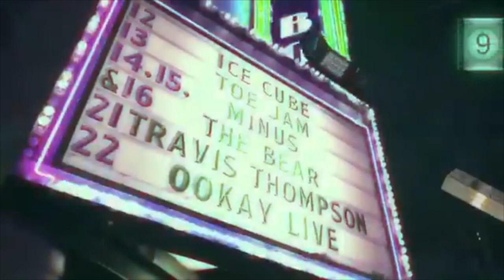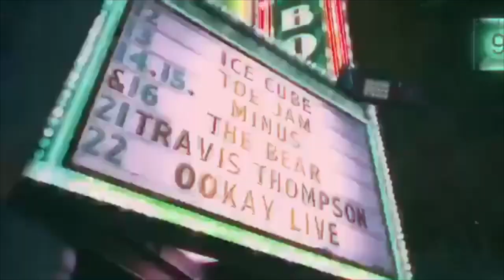Lil Mosey x Lil Tracy x Juice Wrld Type Beat - "I Wish" (Prod. Snooza)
Free Lil Tracy Type Beat
Free Lil Mosey Type Beat 2019
Free Lil Tracy Type Beat 2019
LIl Mosey Type Beat 2019
Lil Tracy Type Beat 2019
Juice Wrld Type Beat 2019
Type Beat Lil Mosey
Type Beat Lil Tracy
Lil Mosey Instrumental
Juice Wrld Instrumental
Snooza
Snooza Music